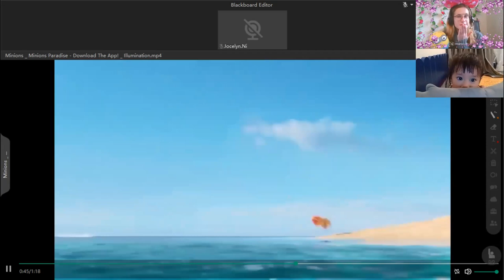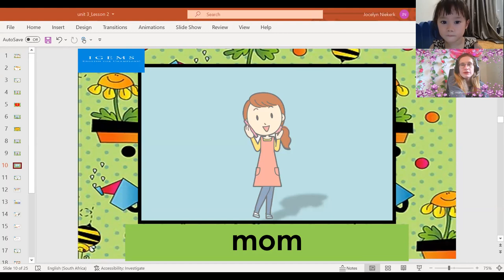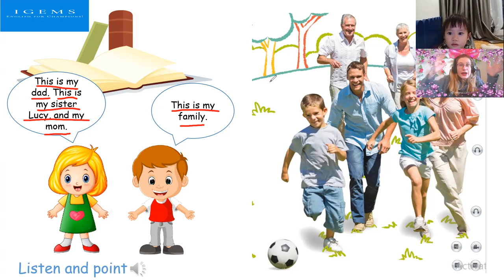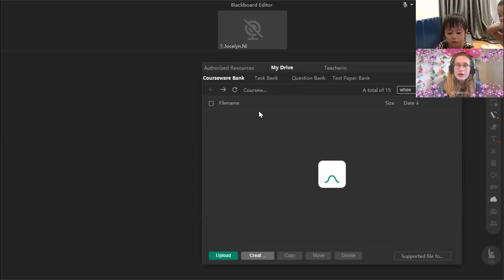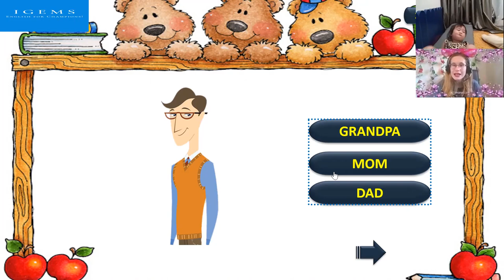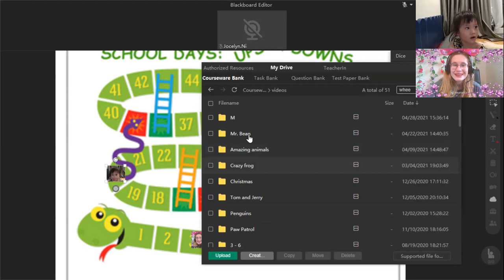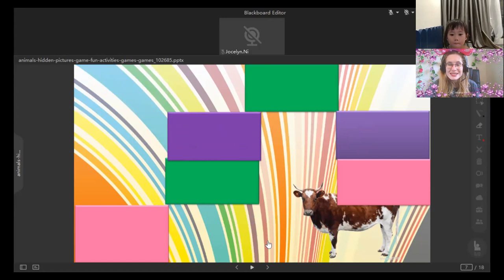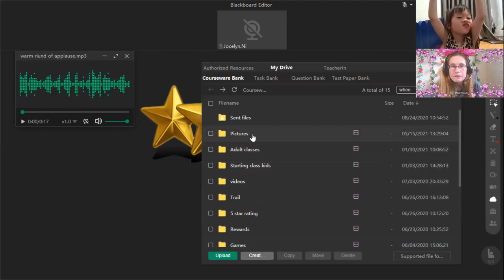Nhã Thuyên 20:00- 20:30 DD1- Unit 3 Lesson 2